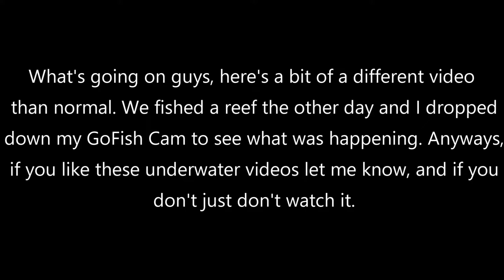Underwater Footage from Artificial Reef off North Carolina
What's going on guys, I hope y'all are doing well! Bit of a different video but hopefully you enjoy it!